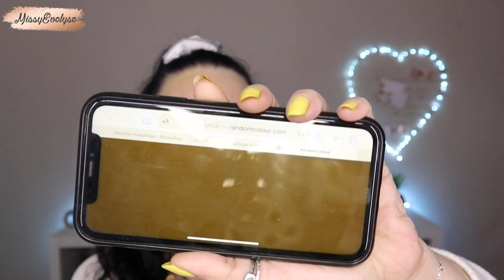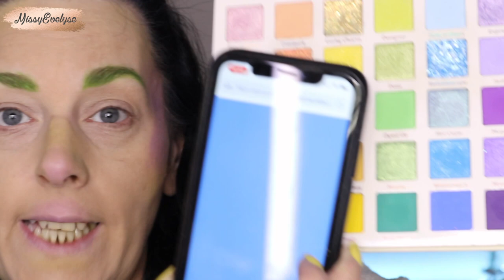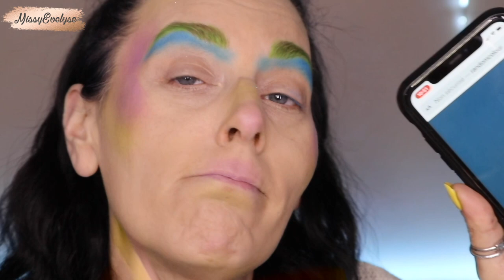Random Color Challenge 🎨 | Le plus beau makeup de ma chaine 🤪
📍Ca fait un moment que vous me demandez de vous faire le random color challenge donc le voici enfin. Et je vous déteste les gens 🤣
Attention vous allez voir le plus beau makeup que j'ai pu faire sur ma chaine 😛